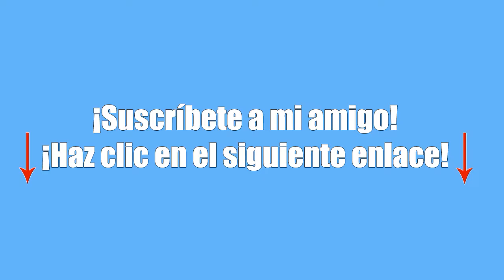SoyFredy! Fredy beso a una fan PreguntaleAFredy2 Soy Fredy